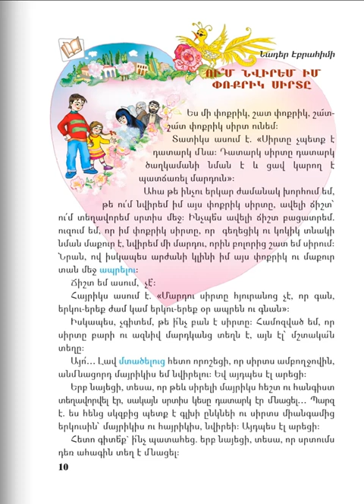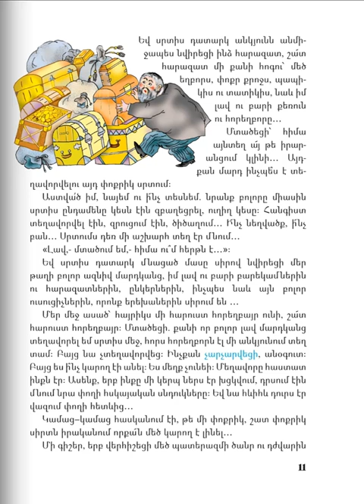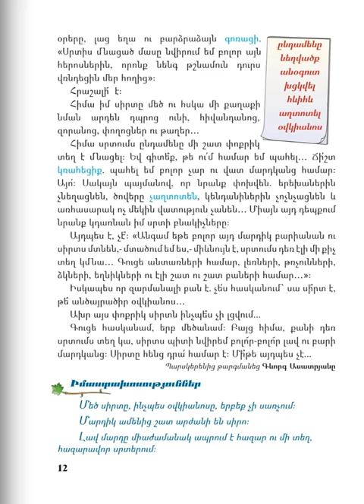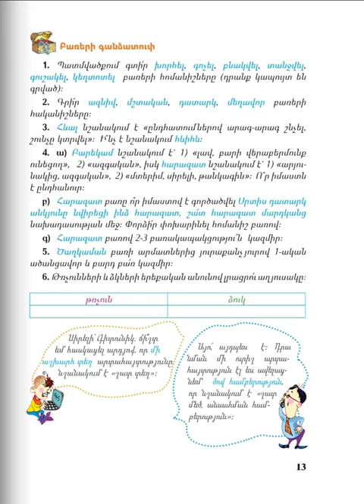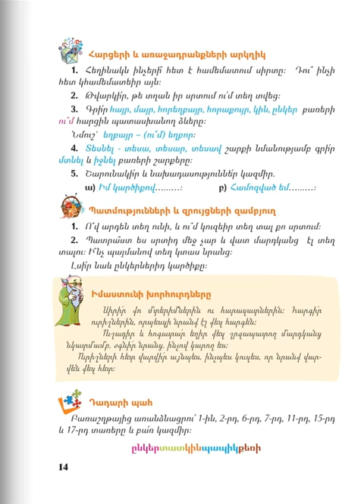Մայրենի 4, Դաս 2